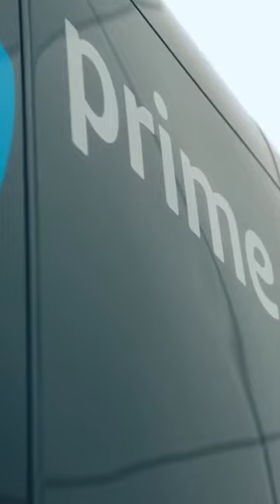Let Robots Do the Heavy Lifting 👷‍♀️